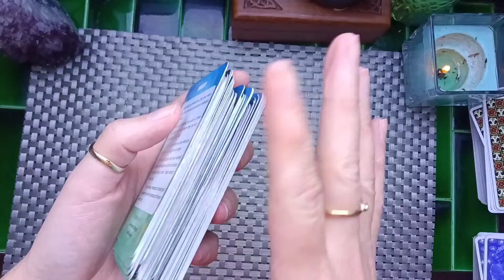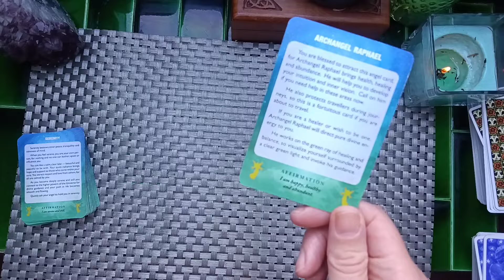MESSAGE OF THE DAY 🙏🥰❤️travel